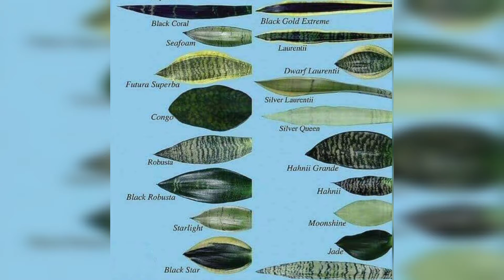Mga pangalan at uri ng sneak plants